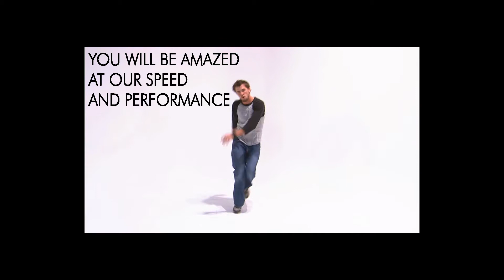Fast Web Hosting - E-COMMERCE Website Hosting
High performance fast web hosting based in Australia on SSD Drives with high compacity CPUs. All accounts with cpanel, cloudlinux, litespeed caching, softaculous software install.

fast web hostinng
web hosting
ecommerce website hosting
fast website hosting
fast webhosting